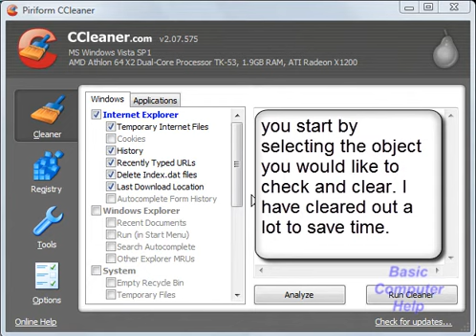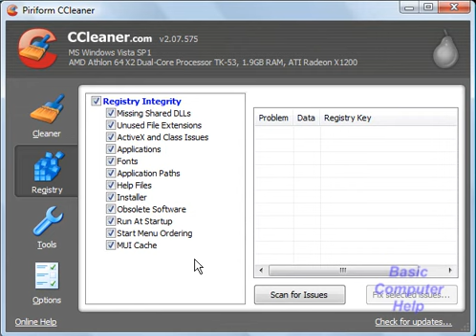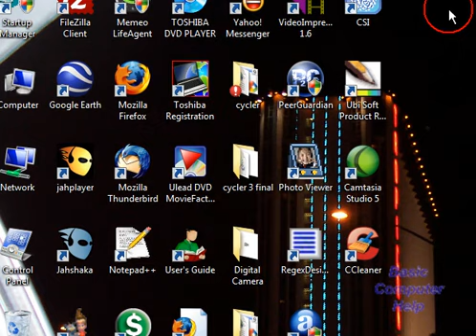Cleaning Useless Data From Your Hard Drive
planing a new one!

This Video will show you how to use CCleaner to free up space on your harddrive